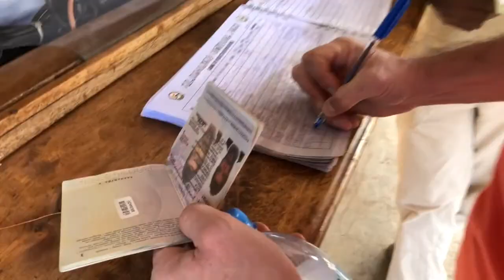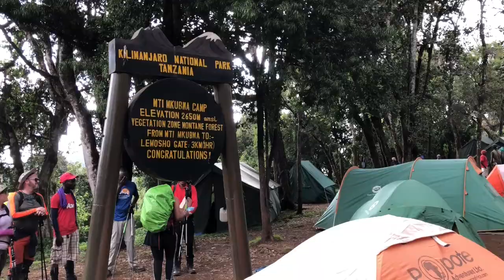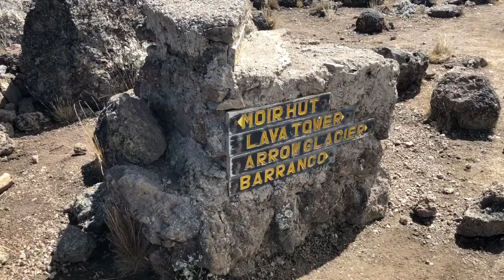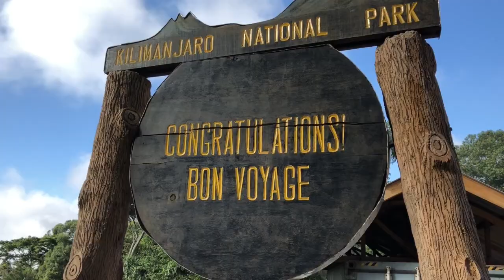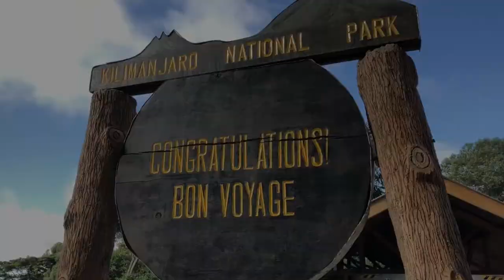Subida al Kilimanjaro - Febrero 2018